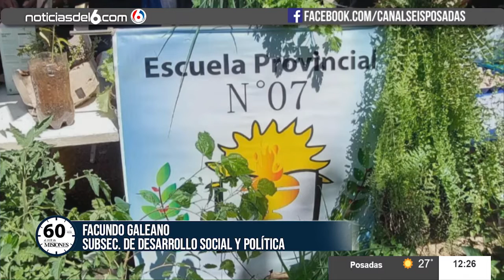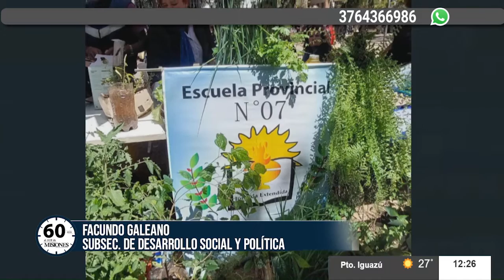05 11 22 60 MIN AL SUR DE MISIONES FACUNDO GALEANO Y MANUEL ARRUA